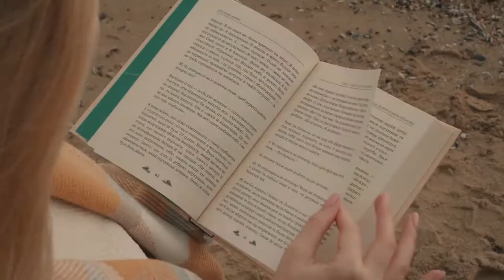Осень на Репортёре. Санжейка. Ноябрь